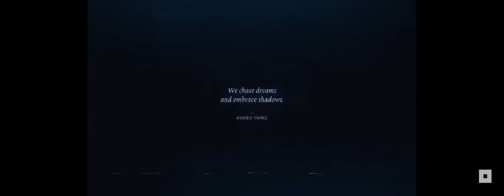Starfield, DLC, Shattered Space, Trailer, September 30 Release